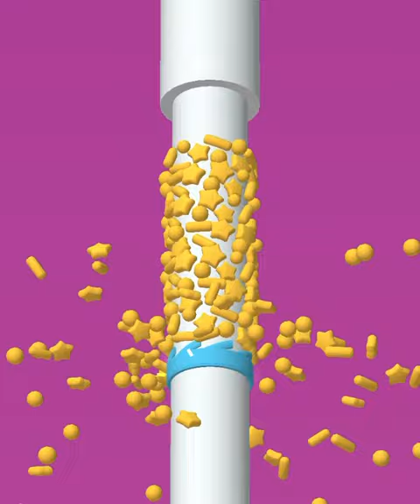OnPipe - Stack Ball | All Levels Mobile Gameplay Walkthrough iOS,Android